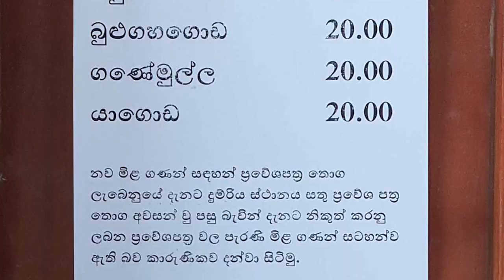Gampaha Railway Station - video 3